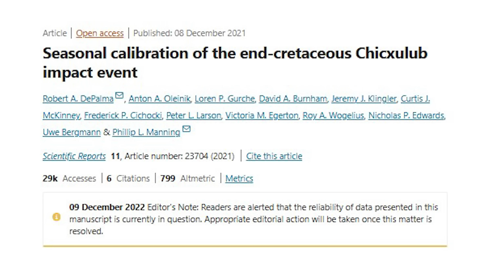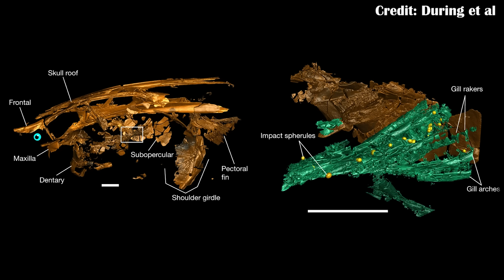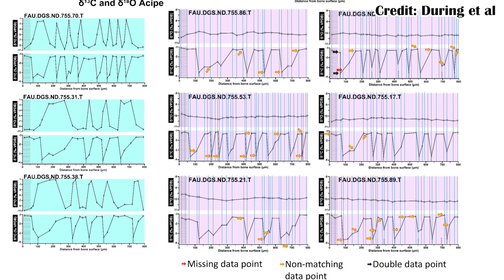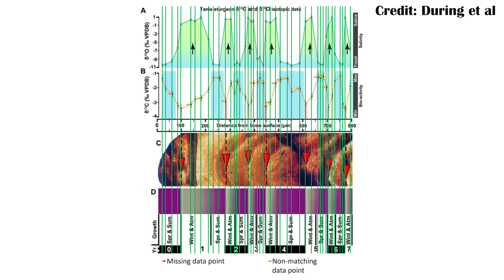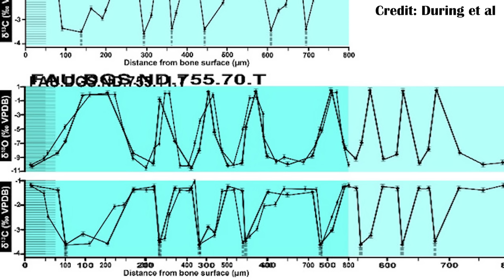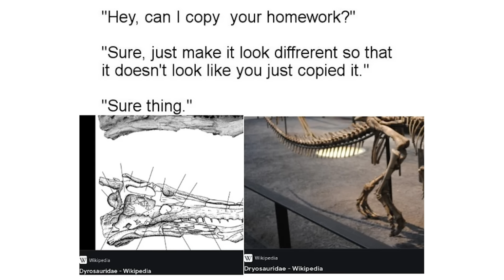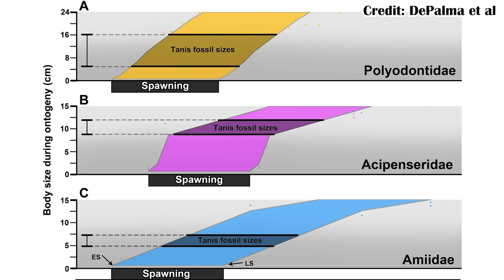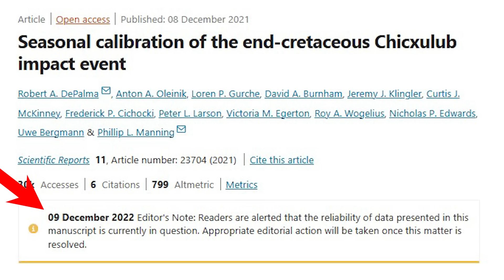Controversy at the Tanis Site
The Tanis Site and some of the researchers investigating it have been under scrutiny for academic malpractice. Here, one of the teams working on the site lays out the basis for the accusations of data fabrication, and poor methodological practices.